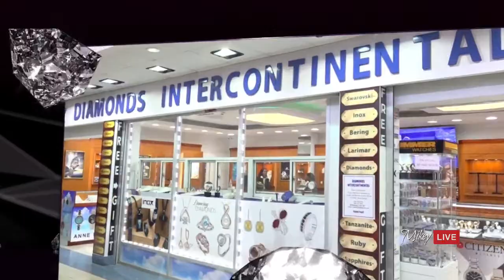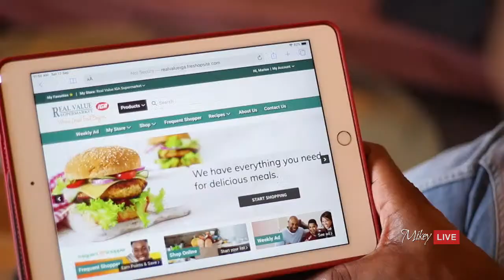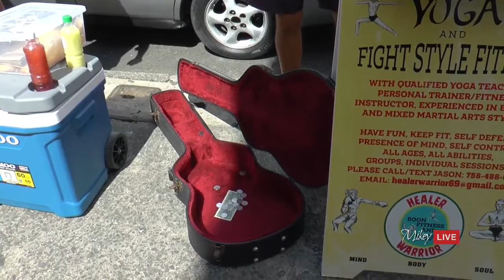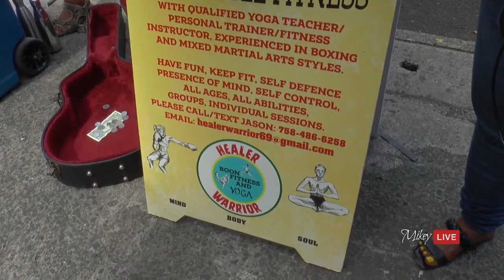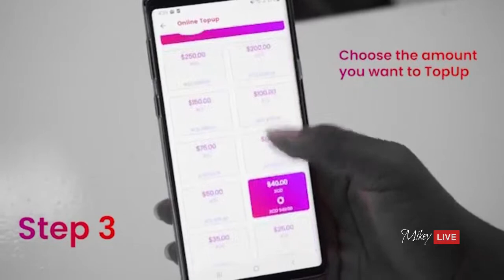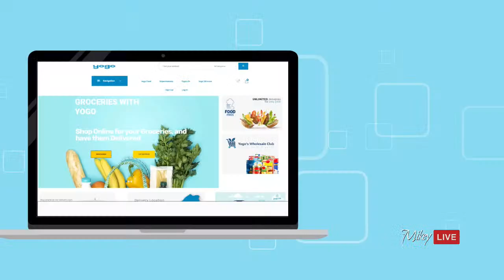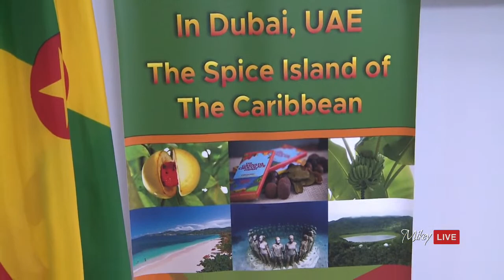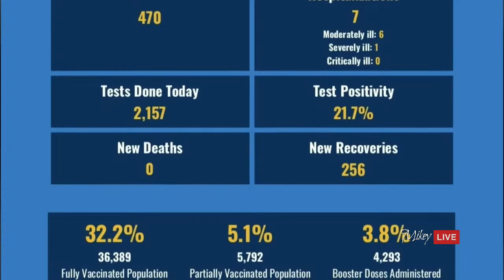Mikey Live News - 18th January, 2022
- State Funeral Held For Former Governor General, Sir Carlyle Glean
- One Missing Teenager – Found
- Grenada National Population And Housing Census Off To A Start With Enumeration Of The Homeless Population
- Judge Throws Out Suit Challenging General Elections
- COVID Vaccines Safe During Pregnancy — EU Watchdog